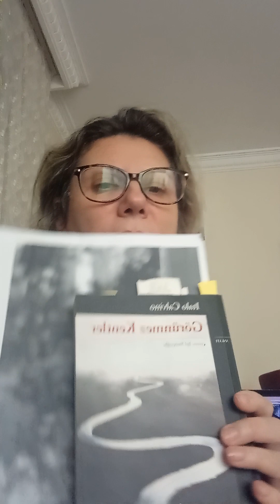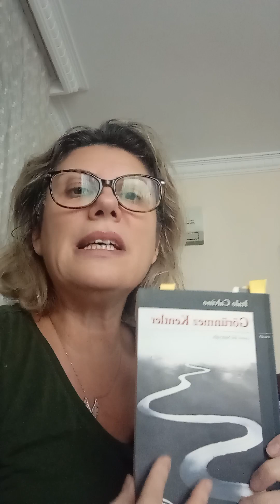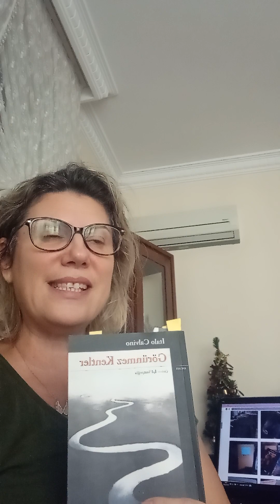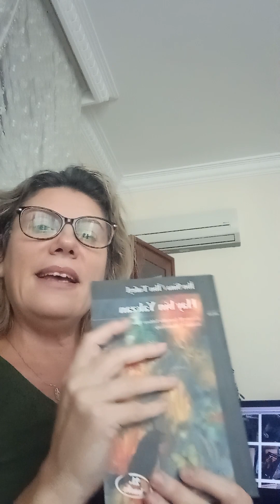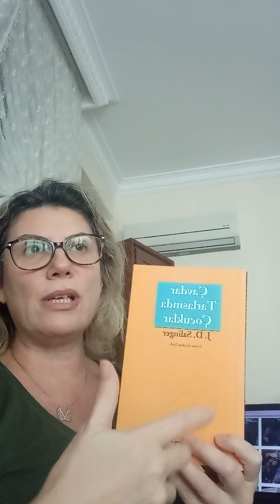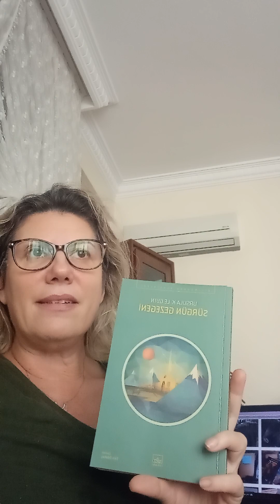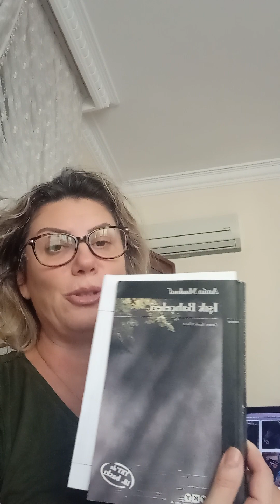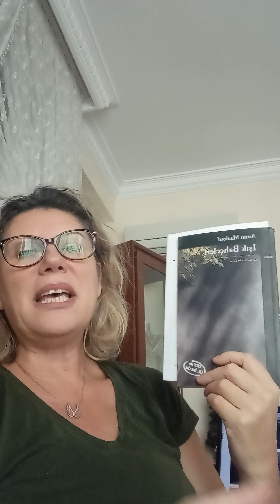Aralık 2022 okumalarim